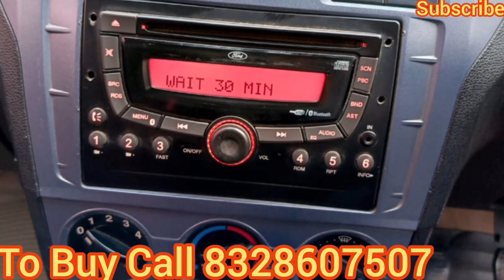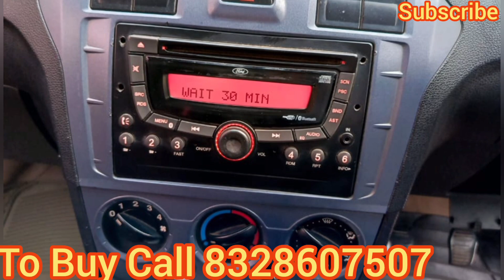Ford Figo 2012 ⛽ Diesel Variant Excellent Condition Sale in Hyderabad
Ford Figo TDCI Diesel 2012 model, 2013 registration, rc valid till 2028, fully loaded with all four power windows, power steering, chilled a.c, good tyres and battery, inbuilt music player, mirror control switch, beautiful leather seats, original car, price and other details in video.

ఫోర్డ్ ఫిగో Diesel 2012 మోడల్, rc 2028 వరకు చెల్లుబాటులో ఉంది, మొత్తం నాలుగు పవర్ విండోస్, పవర్ స్టీరింగ్, చలిడ్ a.c, మంచి టైర్లు మరియు బ్యాటరీతో పూర్తిగా లోడ్ చేయబడింది, ఇన్‌బిల్ట్ మ్యూజిక్ ప్లేయర్, మిర్రర్ కంట్రోల్ స్విచ్, ఇన్సూరెన్స్ లేదు, అందమైన లెదర్ సీట్లు, అసలు కారు, ధర మరియు వీడియోలో ఇతర వివరాలు. ఫోర్డ్ ఫిగో

ఫోర్డ్ ఫిగోహైదరాబాద్

ఉపయోగించిన ఫోర్డ్ ఫిగో

రెండవ కార్లు

మధ్యతరగతి వాళ్లు

ఫోర్డ్ ఫియస్టా